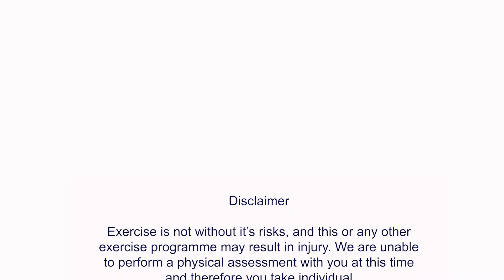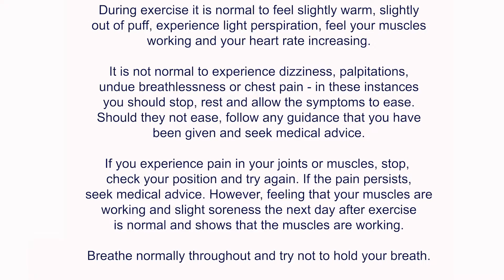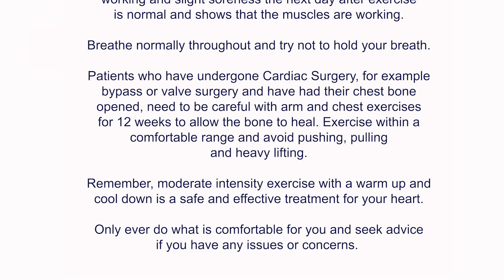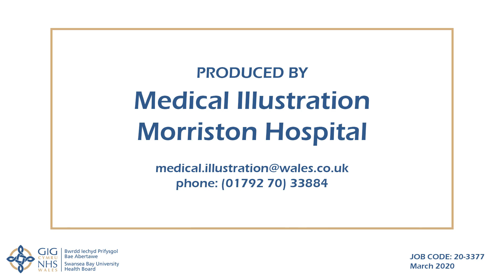Cardiac rehabilitation – Level 1 seated programme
A cardiac rehabilitation programme